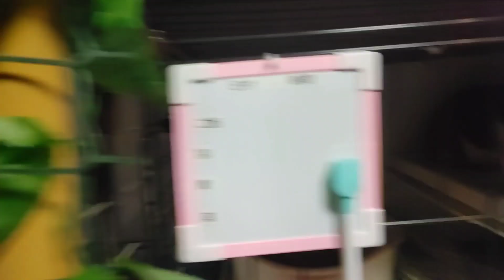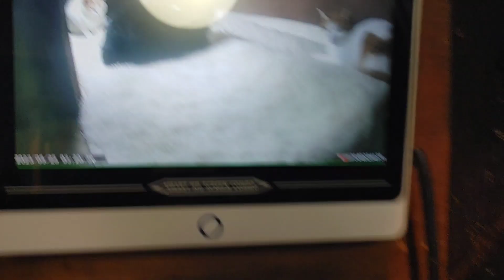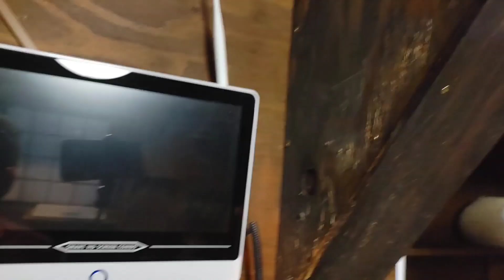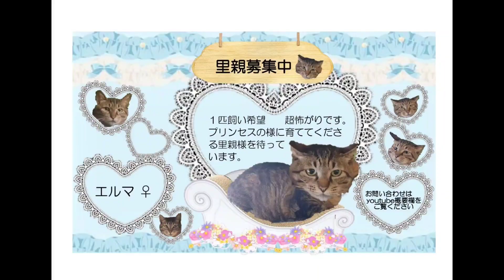✨猫の楽園✨ お仕事をしながらの74匹の保護猫との生活日記！今日は5月25日の和モダンの間の社員達をお届けします